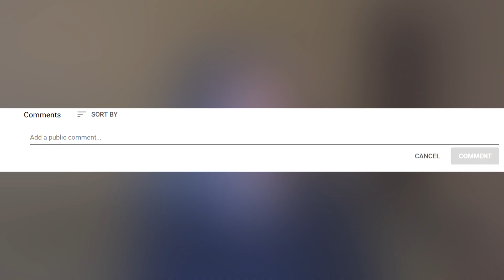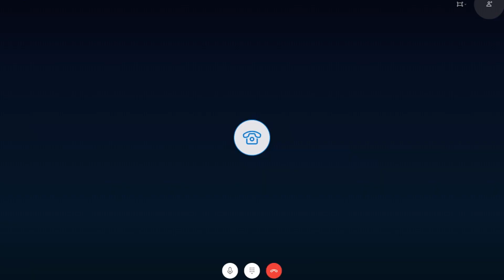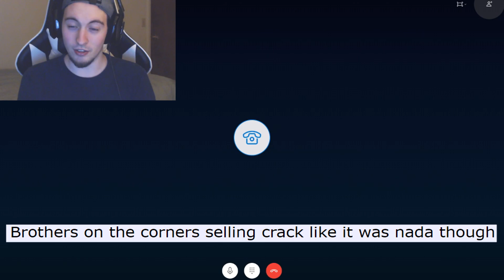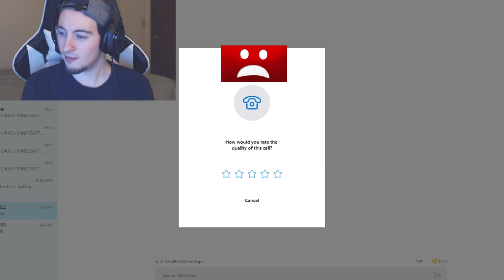PRANK CALLING WITH LOGIC'S LYRICS (Logic Lyric Prank)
Logic Lyric Prank Call
Hey everyone so in this lyric prank call we will be using the one and the only logic song lyrics in the prank calling video. Specifically we will be using the song 5am by logic and produced by c-sick in this lyric prank video.